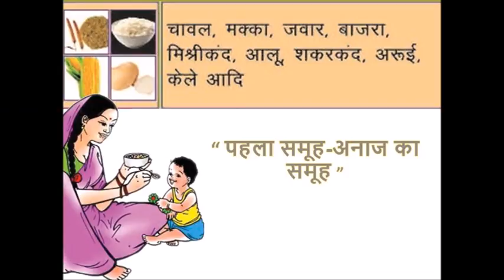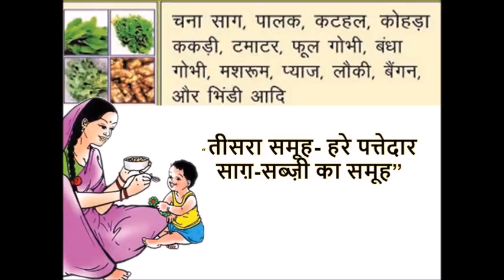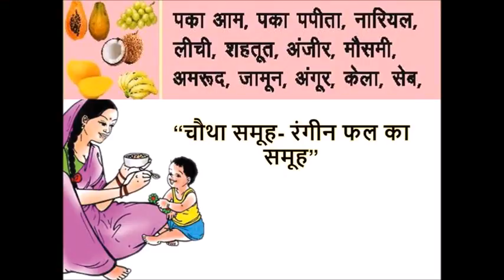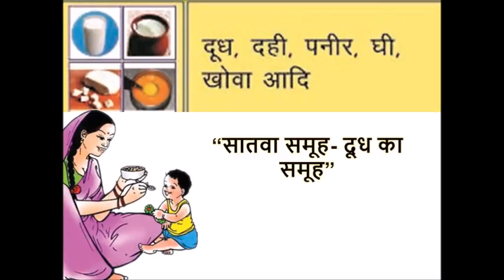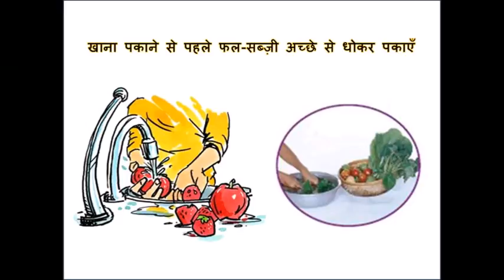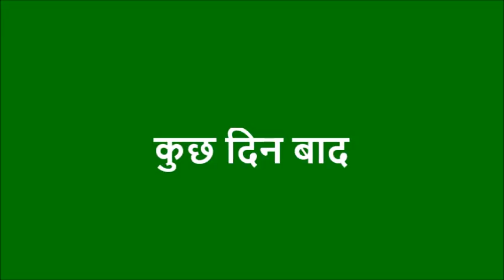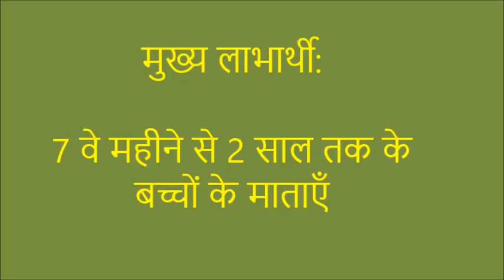बच्चों के लिए आहार विविधता